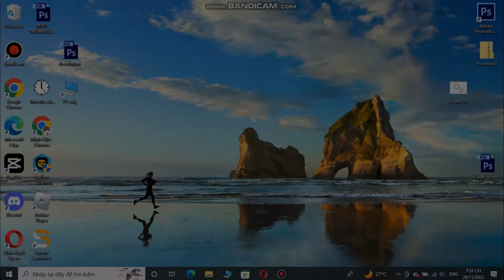Video Này Sẽ giúp Bạn Tăng 200+ fps ( không câu view )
✔️ 50 : ❌ 100 : ❌200 : ❌250 :  ❌300 : ❌ 500 : ❌ 1.000 :❌ 2.000 :❌ 5.000 :❌ 10.000N
✂️Edit Software : Capcut pc
🎥Record Software : Bandicam
🔅Thumbnail Software : Photoshop cs6
►Nếu thích video của mình thì đừng quên:
➡🚩ẤN ĐĂNG KÝ VÀ CLICK VÀO CÁI CHUÔNG ĐỂ CẬP NHẬT VIDEO MỚI NHẤT🔔🔔🔔
Thanks for reading the comments! Wish you have a nice day !